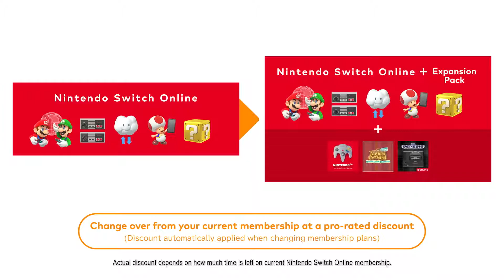Nintendo Switch Online + Expansion Pack Overview Trailer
Expansion Pack